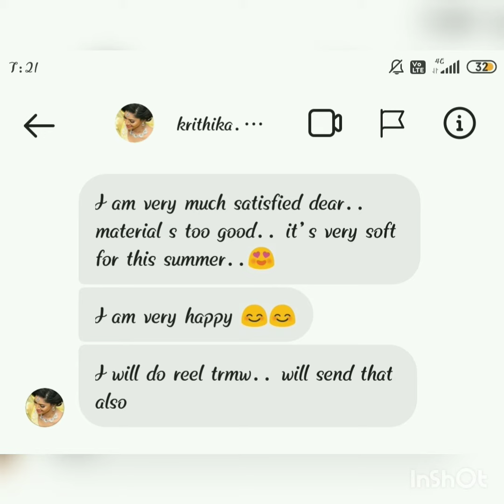Sun tv | Pandavar illam | Metti oli | serial actress fame | Krithika | Revathi | Arundhathi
Sarees,Kurtis,Chudidhar materials,Western wear,Winter wear,Jewellery,Makeup items, Accessories,Sandals,Men wear,Kids wear,Household items,Electronic items,Bags & purses

Cheap price / Low cost

COD avalilabe

Online payment also available

Join us

Share us
Shop with